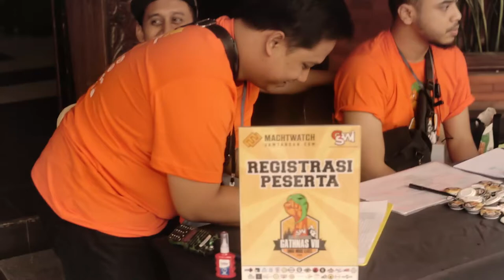KESERUAN ACARA GATHNAS GSWI VII (GShock Warriors Indonesia)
Keseruan acara gathering nasional GSWI (GShock Warriors Indonesia) yang merupakan sebuah komunitas  para pecinta jam tangan G-Shock di seluruh Indonesia. Acara Gathnas VII kali ini diadakan di Malang, Jawa Timur